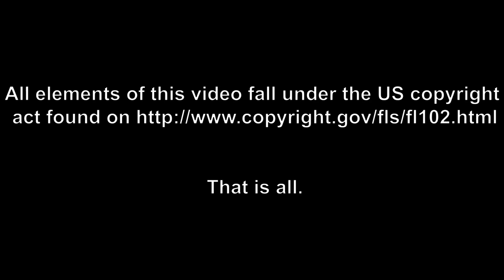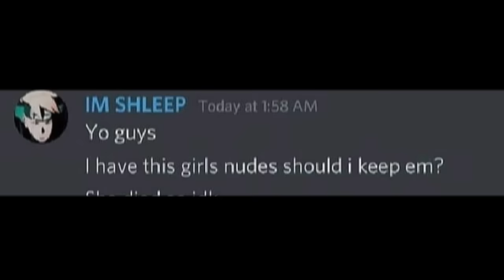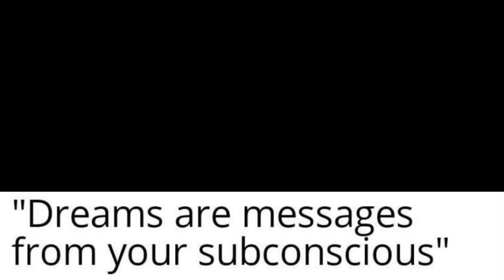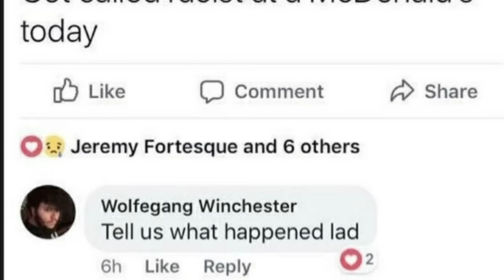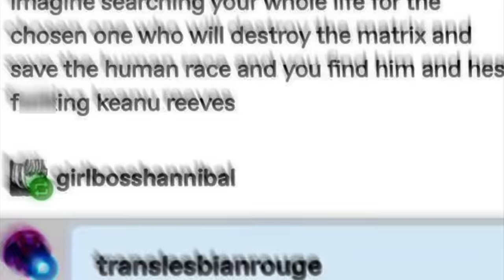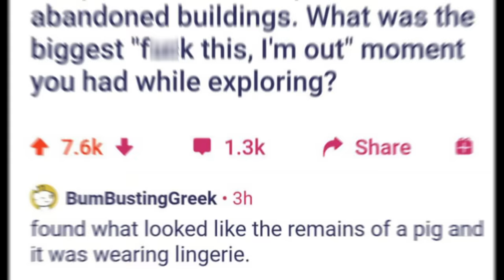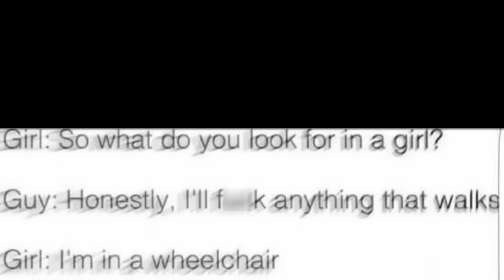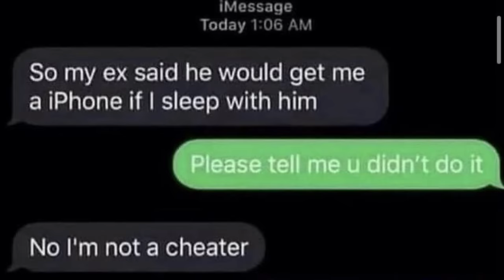BIG SIP OF UNSEE JUICE (r/Holup)